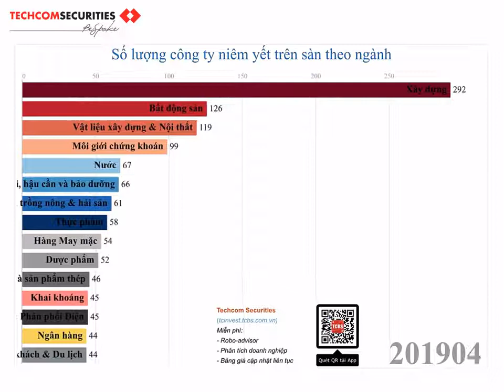Số lượng công ty niêm yết trên sàn theo ngành | TCBS | Kiến Thức Đầu Tư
# Nếu các bạn muốn mình chia sẻ về một chủ đề nào đó, hãy comment phía bên dưới

Hẹn gặp lại các bạn ở những video tiếp theo!